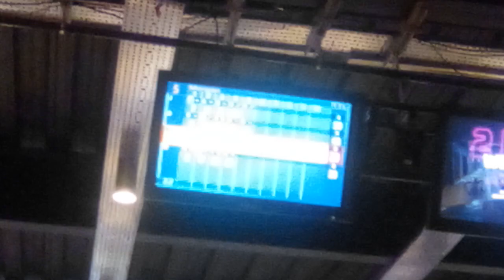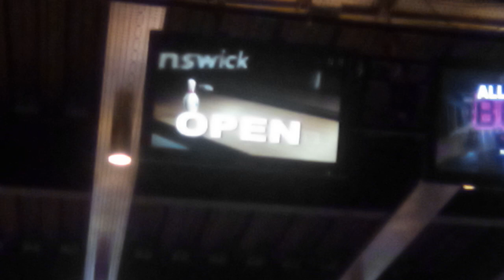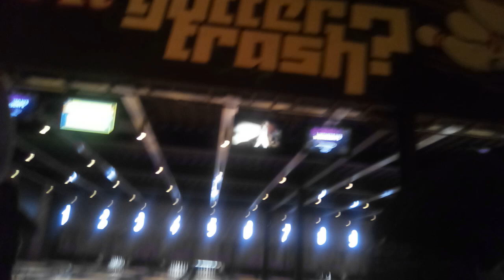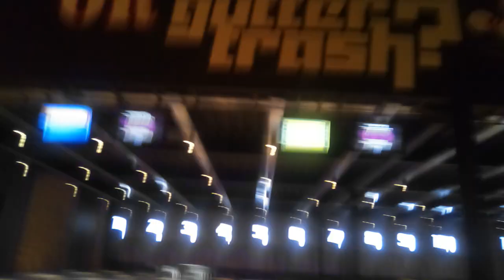Bowling Video at Planet Leisure Newton Aycliffe